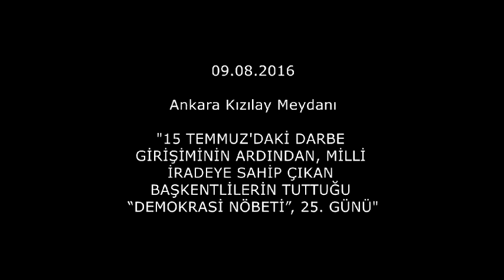"Demokrasi Nöbeti" Bölüm2 Ankara Kızılay (09.08.2016)